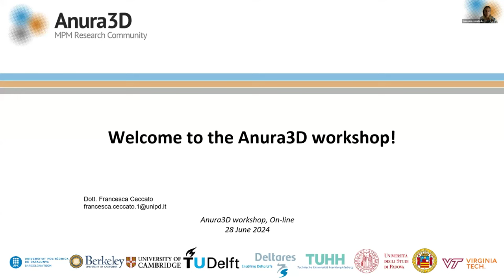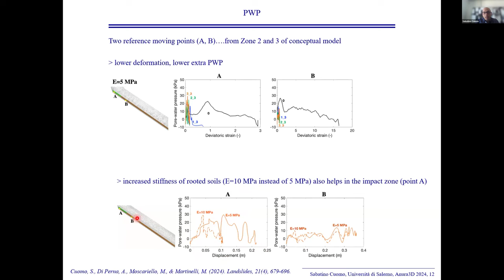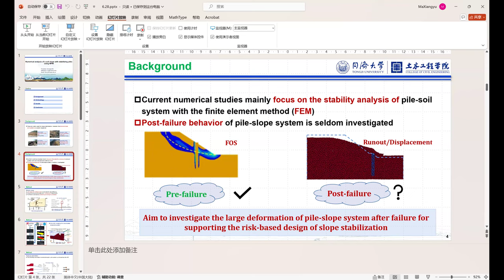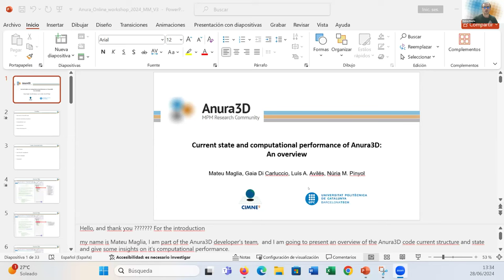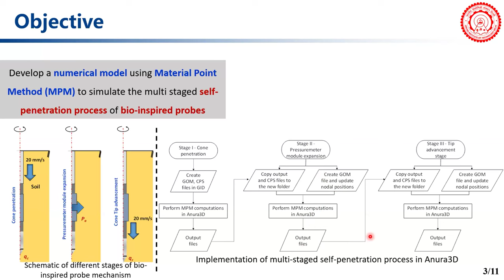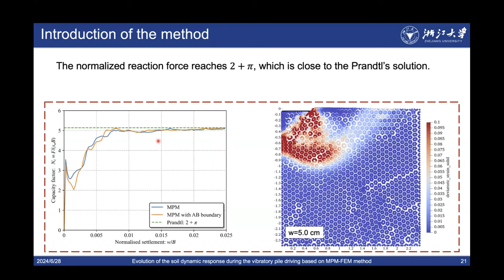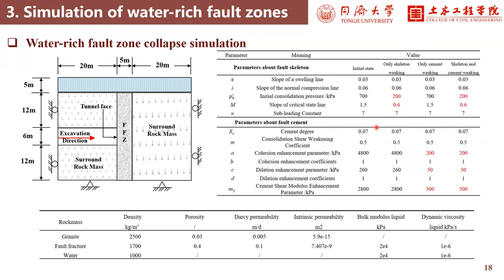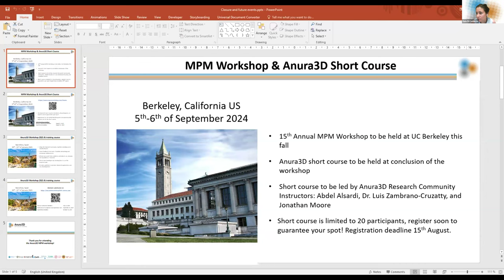Anura3D - Workshop 2024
This is the recording of the Anura3D workshop, held online on June 28th.